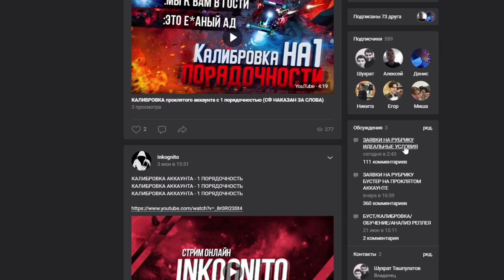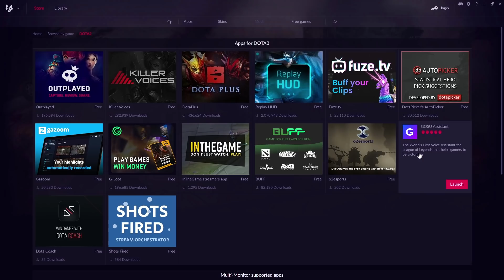7К БУСТЕР ВРЫВАЕТСЯ ПОСЛЕ СЛИТОЙ ЛИНИИ # 1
Голосовой Госу помощник, помогает достичь победы. Скачивай бесплатно

Как правило, это скорее всего слитый лайн или другими словами, худшие условия для победы.